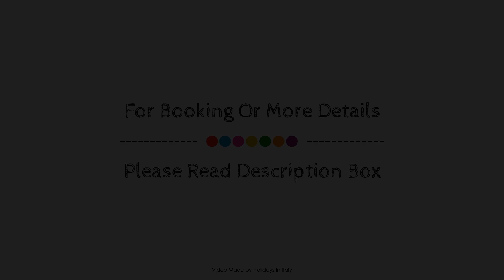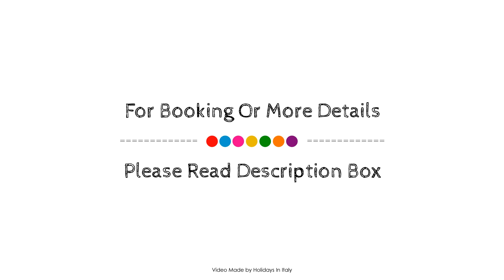Salvia lovely seaview, Patu, Italy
Searching For
1. Salvia lovely seaview - Patu
2. Salvia lovely seaview - Patu Virtual Tour
3. Salvia lovely seaview - Patu Rooms
4. Salvia lovely seaview - Patu Amenities
5. Salvia lovely seaview - Patu Videos
6. Salvia lovely seaview - Patu Offers
7. Salvia lovely seaview - Patu Deals
Audio Credit:
Track Title: Subway Dreams
Artist: Dan Henig